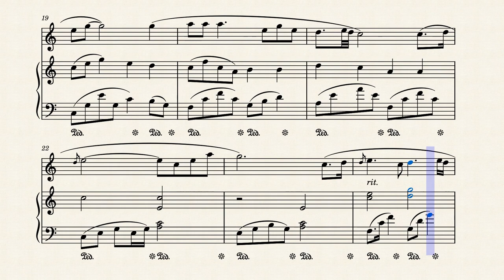Shenandoah Violin & Piano accompaniment - Sheet Music - Musescore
Shenandoah for violin and piano accompaniment.
Video created with musescore (sound : musescore 4).